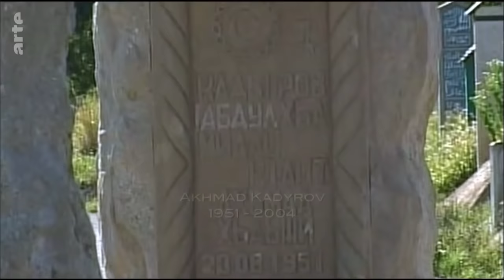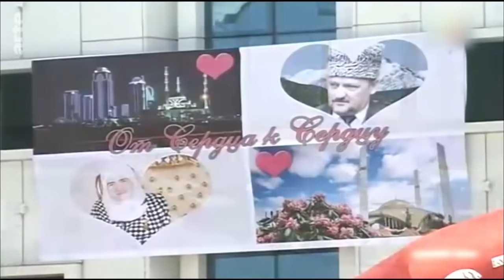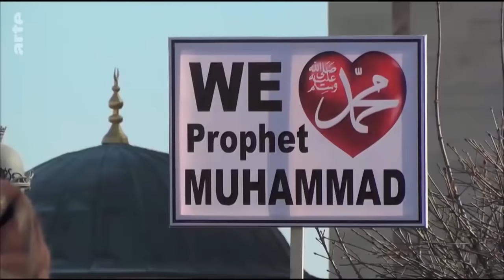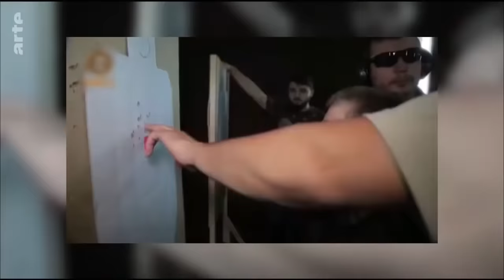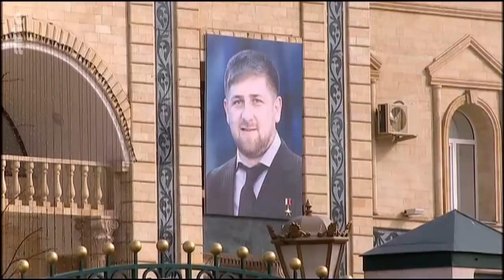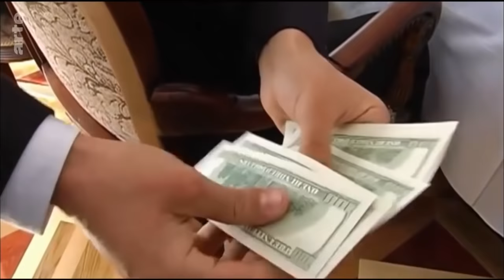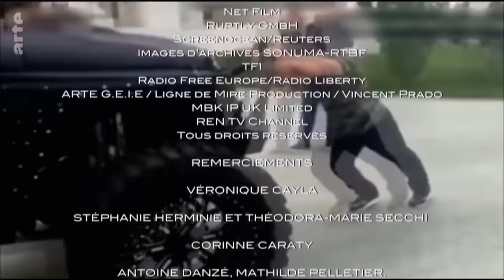Kadyrow, der Schreckliche Doku (2018)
Ramsan Kadyrow ist seit zwölf Jahren Präsident von Tschetschenien, einer autonomen Teilrepublik in Russland. Putins Mann fürs Grobe ist berüchtigt. Für sein Vorgehen gegen Islamisten, für Folter, Homophobie, aber auch für schwarze Kassen und glanzvolle VIP-Empfänge. Kadyrow soll islamistische Bestrebungen schon an den Toren zum Russischen Reich aufhalten ...